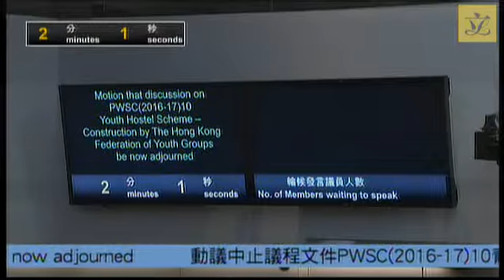Public Works Subcommittee (2016/05/11)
Agenda for
 Public Works Subcommittee Meeting
 to be held on Wednesday, 11 May 2016, from 8:30 a.m. to 10:30 a.m.

Item No.

Subject

 Head 708 - Capital Subventions and Major Systems and Equipment
1. PWSC(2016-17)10*Legend symbol denoting Agenda items carried over from the meeting on 4 May 2016 41QJ Youth Hostel Scheme - Construction by The Hong Kong Federation of Youth Groups

 (In attendance : Deputy Secretary for Home Affairs (1) / Principal Assistant Secretary for Home Affairs (Civic Affairs)1 / Chief Technical Adviser (Subvented Projects), Architectural Services Department / Deputy Executive Director, The Hong Kong Federation of Youth Groups / Supervisor, The Hong Kong Federation of Youth Groups / Managing Director, Handi Architects Limited)

(Item PWSC(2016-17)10 was discussed by the Panel on Home Affairs on 24 March 2016.)

2. PWSC(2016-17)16*Legend symbol denoting Agenda items carried over from the meeting on 4 May 2016 27EA Extension and conversion to St. Paul's Primary Catholic School at Wong Nai Chung Road, Happy Valley

 (In attendance : Under Secretary for Education / Principal Assistant Secretary for Education (Infrastructure and Research Support) / Chief Technical Adviser (Subvented Projects), Architectural Services Department)

(Item PWSC(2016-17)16 was discussed by the Panel on Education on 11 April 2016.)

 Head 707 - New Towns and Urban Area Development
3. PWSC(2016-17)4*Legend symbol denoting Agenda items carried over from the meeting on 4 May 2016 458RO Signature Project Scheme (Kwun Tong District) - Construction of Music Fountains at Kwun Tong Promenade

  68RE Signature Project Scheme (Wan Chai District) - Construction of Moreton Terrace Activities Centre

  459RO Signature Project Scheme (Tai Po District) - Improving the Tourist Facilities at Lam Tsuen Wishing Square

 (In attendance : Assistant Director of Home Affairs (2) / Chief Engineer (Works), Home Affairs Department / Project Director (3), Architectural Services Department / Senior Project Co-ordination Manager (1), Architectural Services Department / District Officer (Kwun Tong), Home Affairs Department / Chairman, Kwun Tong District Council / District Officer (Wan Chai), Home Affairs Department / Chairman, Wan Chai District Council / Chief Leisure Manager (Hong Kong East) (Acting), Leisure and Cultural Services Department / District Officer (Tai Po), Home Affairs Department / Vice Chairman, Tai Po District Council / Director, Tai Po Lam Tsuen Heung Educational Development Company Limited)

(Item PWSC(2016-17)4 was discussed by the Panel on Home Affairs on 11 May 2015, 17 July 2015 and 18 January 2016. Supplementary information papers CB(2)982/15-16(01) and PWSC169/15-16(01) regarding 459RO and 458RO respectively have been provided by the Administration to the Panel / Subcommittee.)

4. PWSC(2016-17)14*Legend symbol denoting Agenda items carried over from the meeting on 4 May 2016 823TH Tseung Kwan O - Lam Tin Tunnel

 (In attendance : Under Secretary for Transport and Housing / Deputy Secretary for Transport and Housing (Transport)1 / Principal Assistant Secretary for Transport and Housing (Transport)5 / Director of Civil Engineering and Development / Deputy Project Manager (New Territories East)1, Civil Engineering and Development Department / Chief Engineer (Strategic Roads), Transport Department)

(Item PWSC(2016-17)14 was discussed by the Panel on Transport on 23 March 2016.)